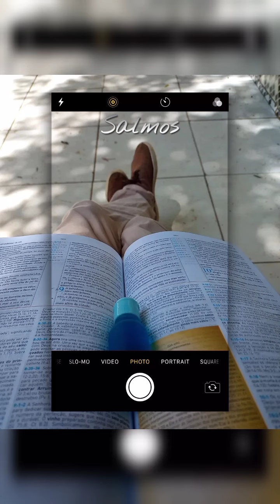Salmos || Capítulo 08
⬛ Paz do Senhor !

▪️ Você é muito bem-vindo aqui.
▪️ Aproveite o conteúdo que é totalmente gratuito
▪️ Obrigado pelo carinho e atenção.
▪️ A Palavra de Deus Falada
▪️ Spoken Word || Gospel